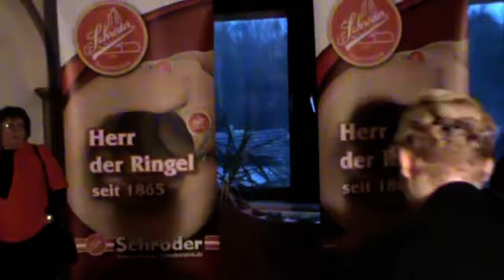Megaburger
Die Beckinger XXL-Brasserie Katterwann gibt sich nicht mit Kleinigkeiten ab. Für STERNENREGEN stellten die MitarbeiterInnen einen Riesen-Hamburger her. Seine Ausmaße: 1 Meter Durchmesser - ca. 70kg Gewicht. Dieser wurde nach Wunsch in kleinen oder großen Stücken verkauft. Die Aktion wurde unterstützt von Schröder Fleischwaren in Saarbrücken, Bäckerei Georg Tull in Dillingen, Getränke Spatazza in Beckingen, dem KSC Beckingen, Gerecke Fliesen Creativ, Firma Ruse Rehlingen, Karlsberg Brauerei und der Gemeinde Beckingen. Über das Endgewicht der Hamburger-Konsumenten ist bisher nichts bekannt, dafür aber die Spendensumme: heraus kamen 537,80 €